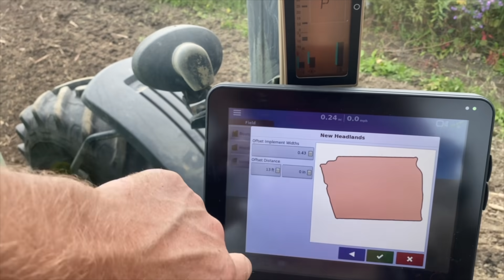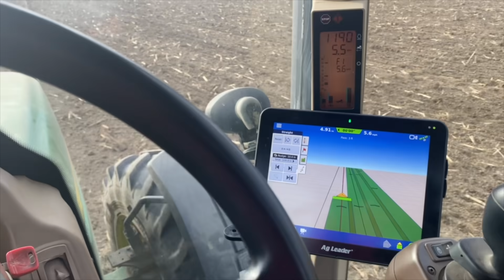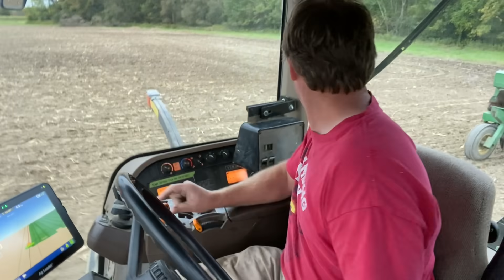Drilling Wheat!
Hey! It feels good to finally have time to post these videos again. Have you ever seen wheat being drilled?

Make sure to check out Ag Leader to upgrade YOUR efficiency!

Also, all of our products, extra content, and merch are